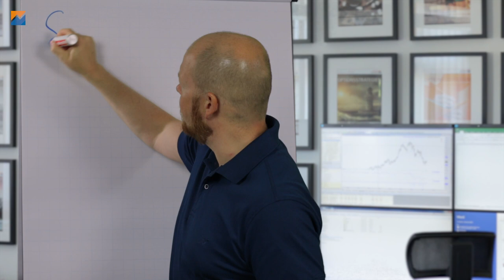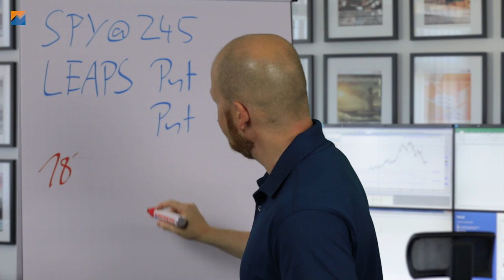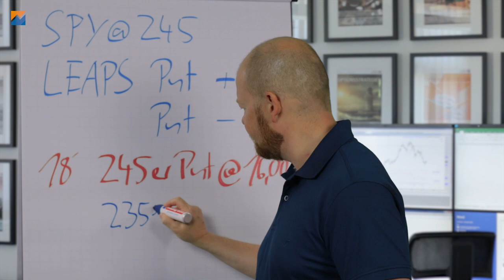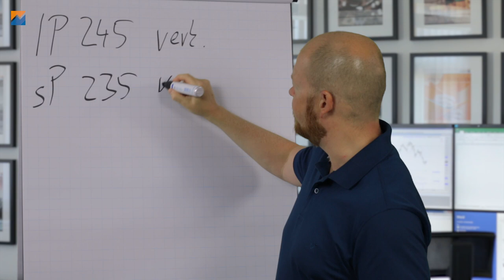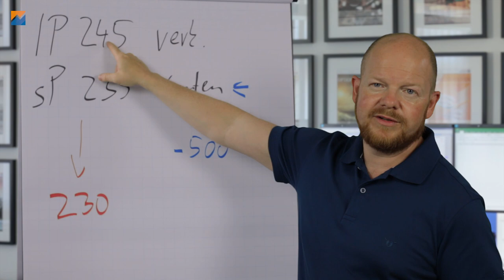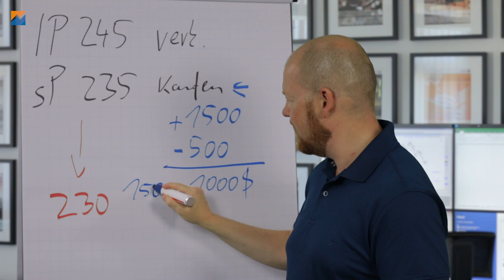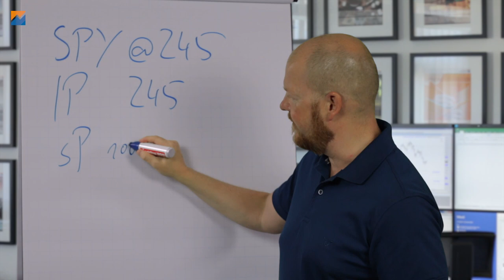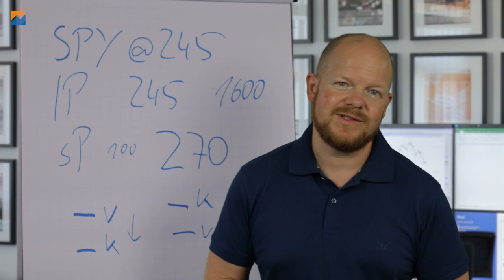LEAPS long put + short put - lohnt sich das?